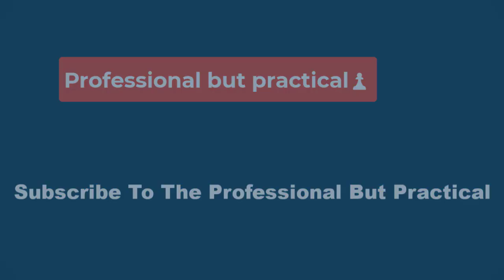🚂🔴 Horimiya: The Missing Pieces Gets Final Episode Preview & New Key Visual🔴💥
The new episodes feature untold stories from the manga that were not covered in the initial adaptation, with the original voice cast, including Haruka Tomatsu, Koki Uchiyama, Yuka Terasaki, Seiichiro Yamashita, and Yurie Kozakai returning. And, Crunchyroll simultaneously streamed the show in both Japanese and English.-

The series is based on Daisuke Hagiwara's beloved high school comedy Horimiya, which itself was an adaptation of 2007's original shonen web comic, Hori-san to Miyamura-kun, written and illustrated by Hiroki Adachi, under the pseudo name Hero. Running in Square Enix's Monthly G Fantasy magazine since 2011, Hagiwara's adaptation concluded in March 2021 under Hero's supervision. Square Enix released the final compiled volume in July 2021, followed by the English version by Yen Press on May 23, 2023. An additional epilogue chapter was added to provide a fitting conclusion to this cherished tale.